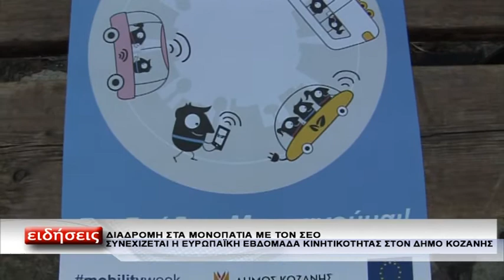ΕΒΔΟΜΑΔΑ ΚΙΝΗΤΙΚΟΤΗΤΑΣ ΣΕΟ ΠΕΡΙΠΑΤΟΣ